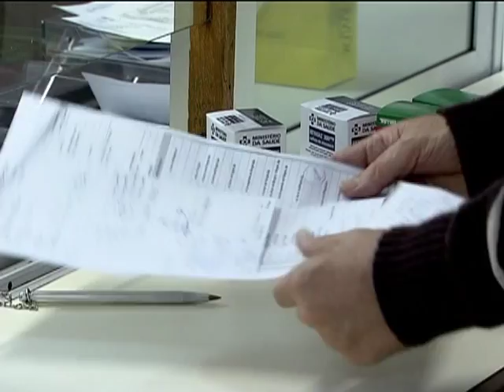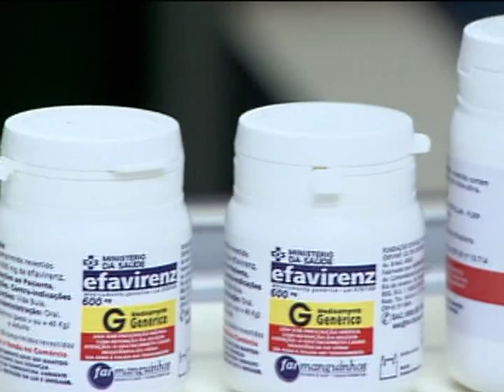Medicamento reduz risco de transmissão do HIV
NBR NOTÍCIAS - 11.12.12: Com o objetivo de reduzir o risco de transmissão do vírus HIV em pessoas que tiveram relação sexual sem proteção ou sofreram violência sexual, a Profilaxia Pós-Exposiçao Sexual (PEPSexual) é um medidamento que deve ser administrado nas primeiras duas horas após a relação sexual. Entre 2011 e 2012, cerca de duas mil pessoas usaram o PEPSesual. Mas especialistas alertam que esse método não substitui o uso da camisinha e não pode ser utilizado frequentemente devido aos efeitos colaterais.